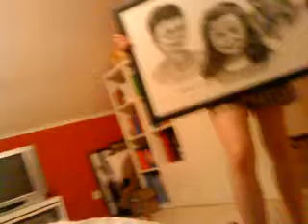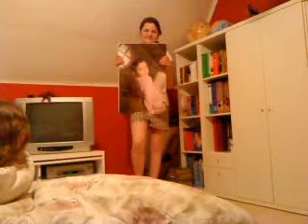Eine geile Nacht mit Freunden :D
Oh man, Lisette´s Geburtstag war richtig geil & wir haben nur gelacht :D